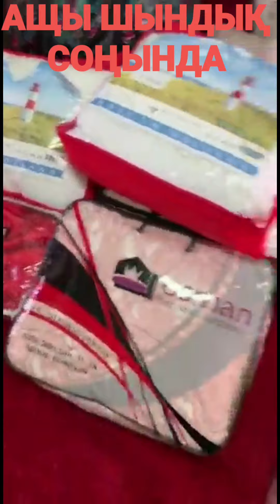видеоның соңында 2020г